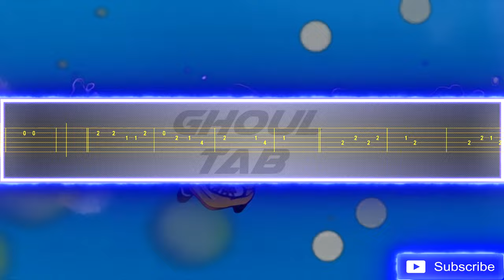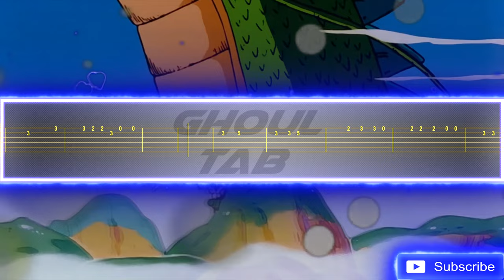Dragon Ball Z Opening - Chala Head Chala (Guitar Tab 譜 Tutorial)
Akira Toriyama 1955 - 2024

- Steven Walker
- Talula McPhee
- Neutral -
- Steven Walker

Anime:  Dragon Ball Z /ドラゴンボールZ

Artist: Hironobu Kageyama / 影山 ヒロノブ

Song: Cha-La Head-Cha-La / チャラ・ヘッチャラ